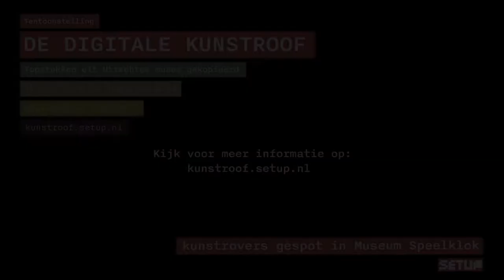SETUP Utrecht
Kunstrovers gespot in museum speelklok